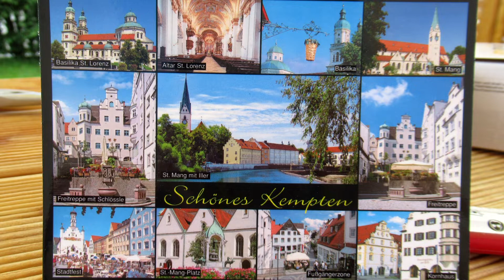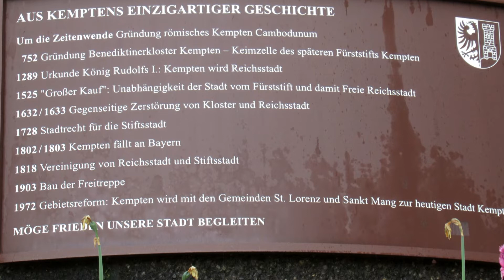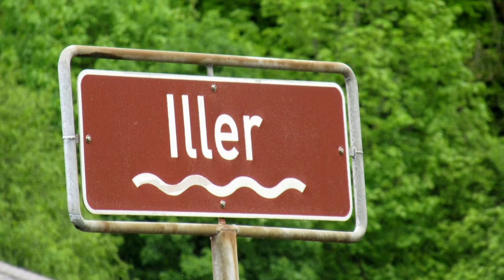Kempten im Allgäu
Mai 2021 Stadtbummel durch Kempten